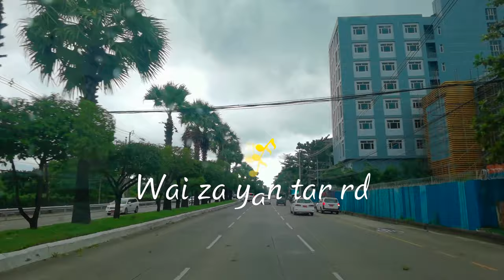現場拍攝仰光市區8月14日|做慈善小姐姐很漂亮|快閃繼續|緬甸田園風光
緬甸#仰光#慈善#緬甸漂亮女孩#